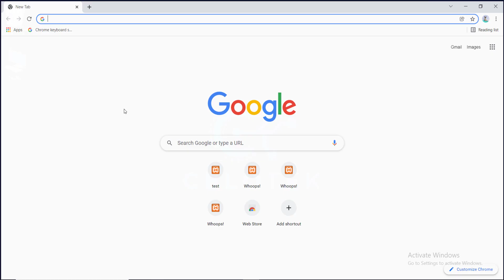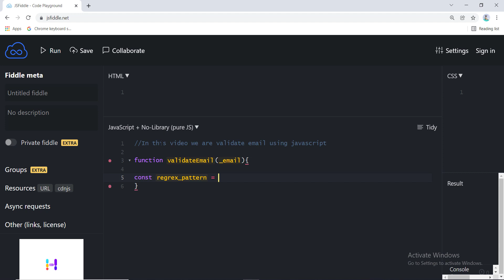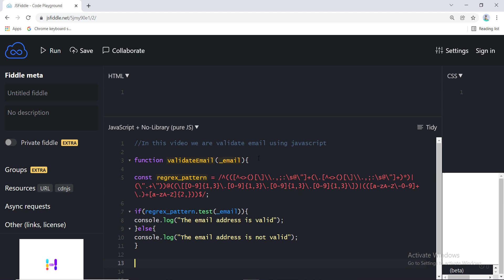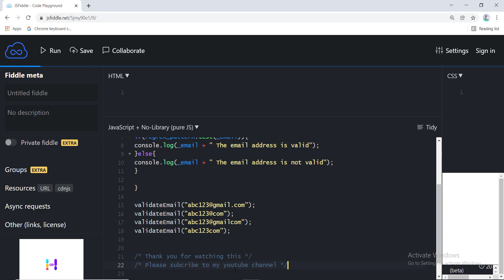JavaScript Program to Validate An Email Address | JavaScript Programming Question | Celotek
To understand this example, you should have the knowledge of the following JavaScript programming topics:

JavaScript Regex
JavaScript Function and Function Expressions
JavaScript if...else Statement